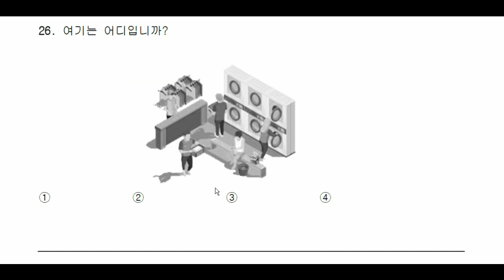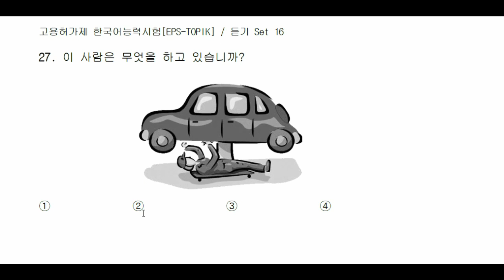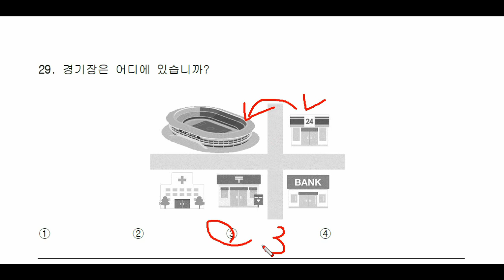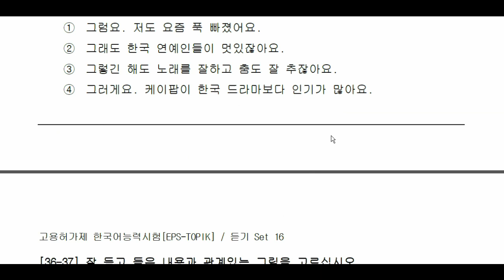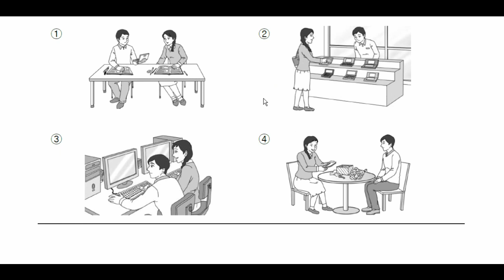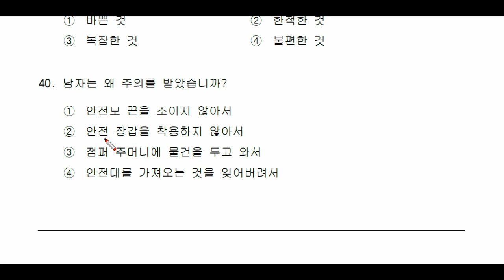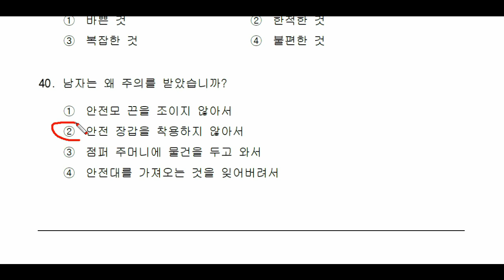Set 16 Listening Briefing